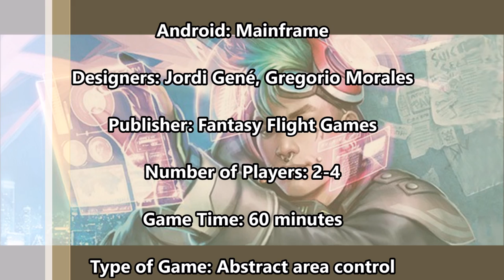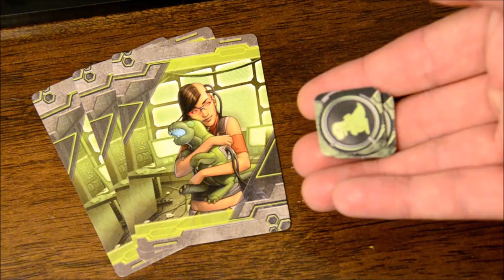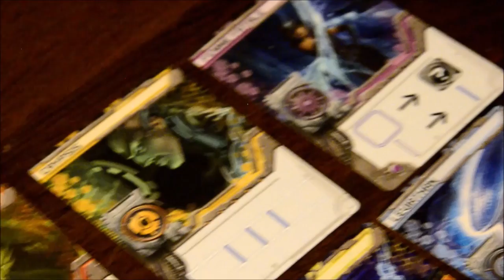Android: Mainframe review